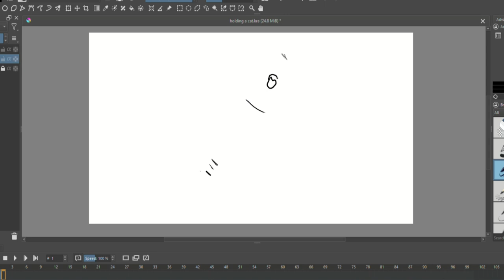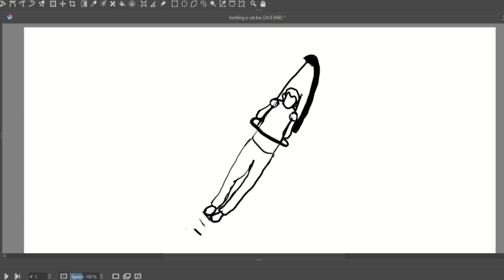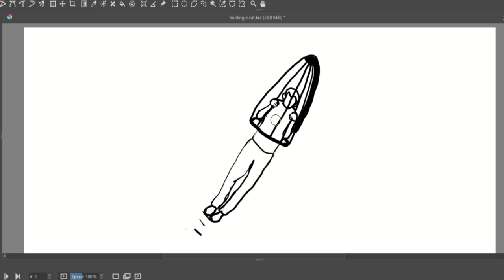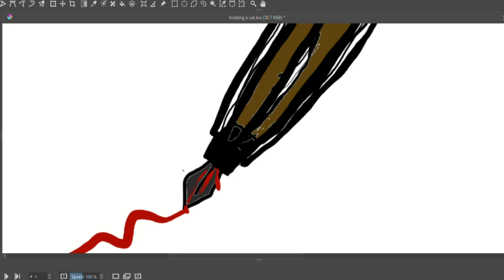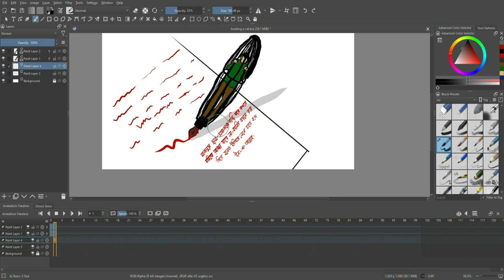Independence day digital drawing status || Step by step drawing tutorial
How to draw independence day . Independence day wall painting idea . Easy idea .

TAKE LOVE
BE SAFE BE HAPPY
BYE